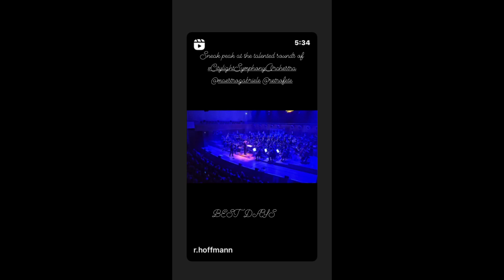on Instagram 14.04.2024